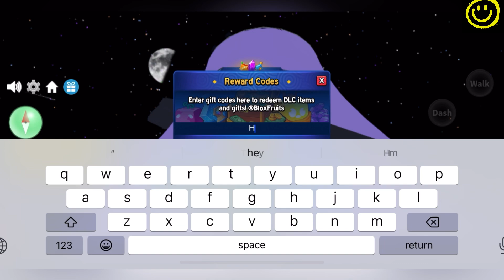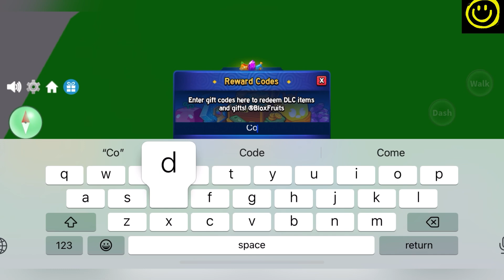🥳 Happy New Year 😉 BLOX FRUITS CODES - ROBLOX BLOX FRUITS CODES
---Welcome At Happy Gaming